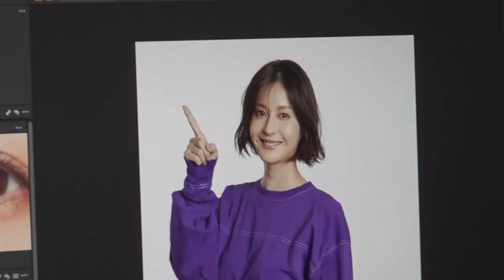松本若菜、地元鳥取の“米子弁”から標準語まで使い分け！／BIZTEL（ビズテル）CM＋メイキング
6年連続 国内シェア1位の「BIZTEL(ビズテル)」 松本若菜を起用した新CMが2022年10月17日より公開！松本がオペレーターに変身!?地元鳥取の“米子弁”を初披露！

本CMでは、BIZTELを使って在宅勤務を行うビジネスパーソンを松本若菜が演じている。電話をクラウド化することで、インターネットとPCがあれば場所を問わずどこからでもビジネス電話の受発信が可能になることから、コールセンターの在宅化や、オフィス勤務と在宅勤務を組み合わせる新しい働き方「ハイブリッドワーク」が実現することを表現している。

■「変身篇」ストーリー
松本扮する女性が在宅勤務中に祖母と会話するシーンから始まる。米子弁(※2)での会話の途中、女性のパソコンから「BIZTEL」の着信音が鳴ります。すると、ラフな格好をしていたはずの女性が突然、きっちりとしたオフィススタイルに変身し、標準語を用いてオペレーター業務を開始する。通話を終え、元の姿に戻り一息つく女性。突然の変化に驚きを隠せない祖母にやさしい微笑みを返す。
※2松本の出身地である鳥取県米子市を中心とするエリアで使われる方言

■「発音篇」ストーリー
祖母は「BIZTEL(ビズテル)」の発音がちょっと変。松本扮する女性が正しい発音を教える。ところが、祖母はふざけていただけで、本当は正しく発音できることが判明。呆れる女性と自信満々の祖母の、微笑ましい姿が最後を締めくくる。

■［動画］中村優一、桜田通、戸松公人、古川雄大、松本若菜らが登壇／『仮面ライダー THE MOVIE 超電王トリロジー』製作発表記者会見
■［動画］主演・細田善彦でおくる在宅医療をテーマにしたオリジナルストーリー／映画『ピア〜まちをつなぐもの〜』予告編
■［動画］BLファン必見！順調だったはずの二人が…鬼束ちひろの主題歌／映画『劇場版ポルノグラファー ～プレイバック～』予告編